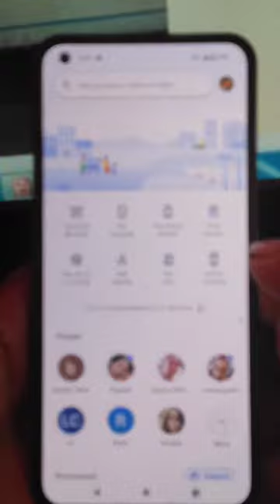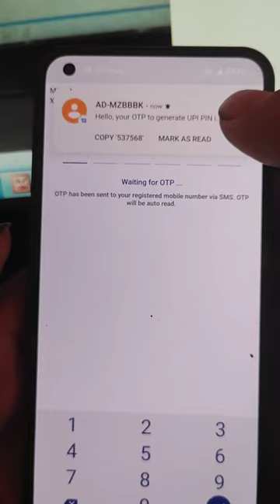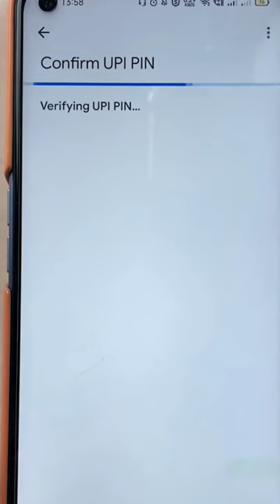Gpay Atana MRB Account Hmang, Pawisa Thawn Theih Loh Leh Harsatna Dang Siam Ṭhat Dan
Gpay atana MRB account hmang, pawisa thawn chhuak thei lo leh harsatna dang neite tana mahni a awlsam taka siam ṭhat dan